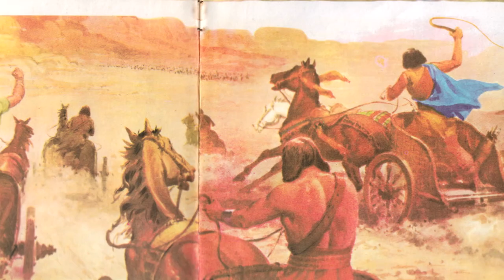Moisés el libertador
Conocemos la maravillosa historia de Moisés.